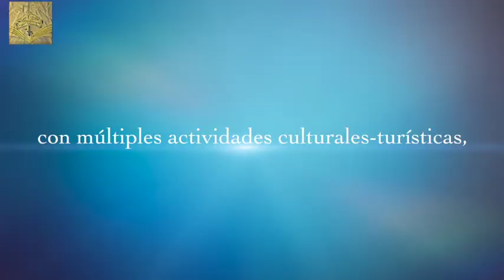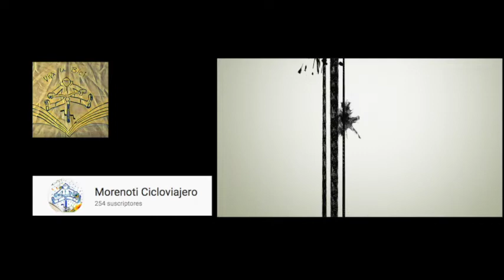Entrevinas 2018 Triller Encuentro CicloViajero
Hemos disfrutado de las experiencias que el Encuentro CicloViajero Mundial "Entreviñas 2018" nos propuso para estos cuatro dias con actividades culturales como visitas a viñedos bodegas y experiencias alternativas en torno al mundo del vino, diferentes recorridos para disfrutar de La Rioja por caminos y pueblos o múltiples actividades culturales-turísticas, como la visita al Monasterio de San Millán de la Cogolla tambien propuestas vinculadas al ocio,todas las noches acabamos bailando al ritmo de la mejor musica , en definitiva el vino, la cultura y la naturaleza. unidas todas ellas al pedaleo en nuestras Bicicletas , una cita Anual imprenscindible, nos vemos el Año que viene . Felicidades a todas las personas que de una u otra manera hacen posible que vivamos estos momentos con tanta pasion .